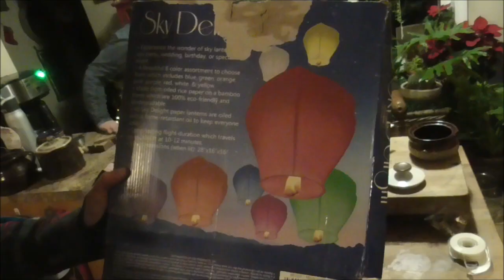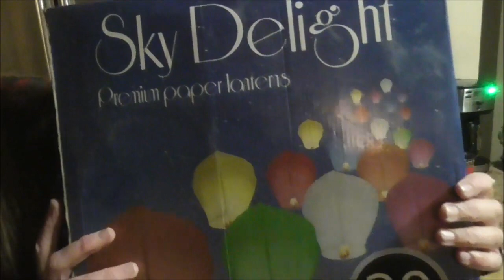Sky Delight Paper Balloons!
Chinese  Paper Sky Lanterns fly best in really cold weather.  Up until now, the night time temps have been below zero, but it has warmed up!   Had a little trouble getting these to fly, but the instructions were great!!